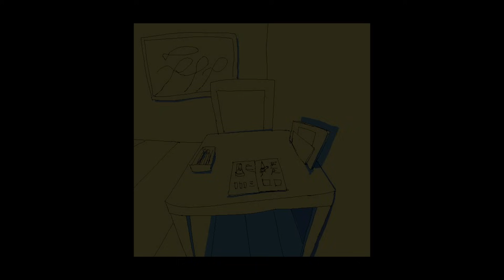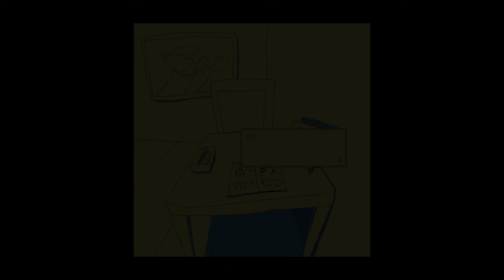【1時間】 ファミレスを享受せよ アレンジメドレー Enjoy the Diner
「ファミレスを享受せよ」の素敵な音楽達を、比較的シンプルかつゆったりとしたアレンジにして演奏してみました。
ファミレスで作業する時やファミレス以外で作業する時のお供にどうぞ。
もちろん休憩する時にもご使用ください。

↓雰囲気違ったのでメドレーから外した「総当たり」アレンジはこちらです。

コメントやリクエスト等もどうぞお気軽に。

ムラマサ音楽アレンジチャンネル:主にゲーム音楽アレンジ・演奏とかしてます。

X(Twitter)です。

↓マシュマロです。匿名でコメントを送りたい方はこちらからどうぞ！